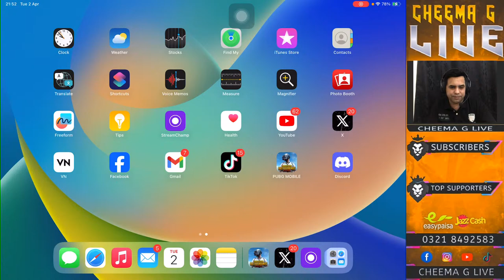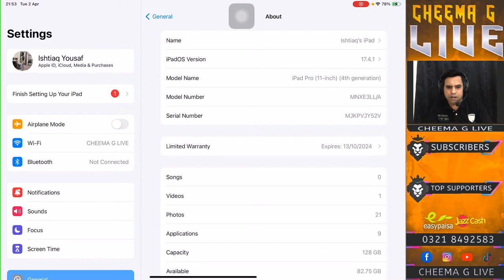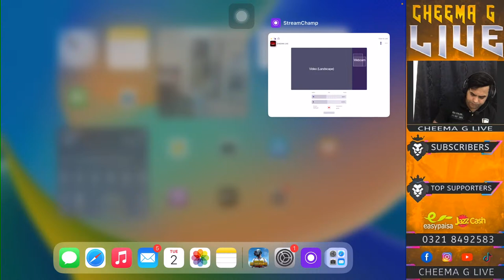HABIBI LETS PLAY FOR CHICKEN DINNER // CHEEMA G LIVE // PUBG MOBILE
Live Stream - Join and Have Fun! | PUBG MOBILE

●Device IPad M2 2023 4th Generation